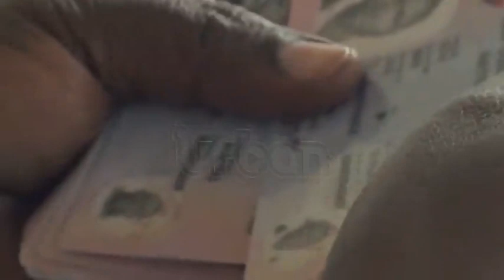Weekly Security Briefing